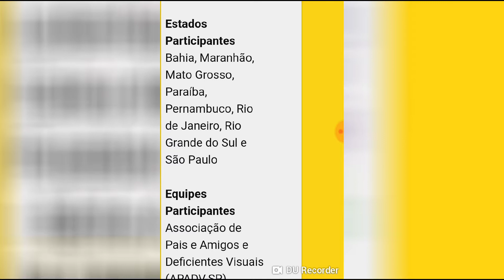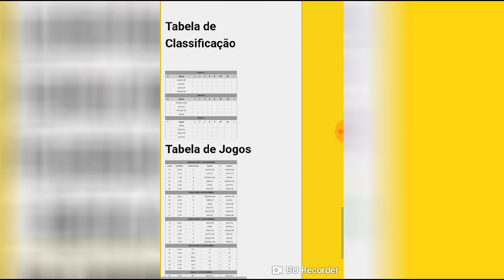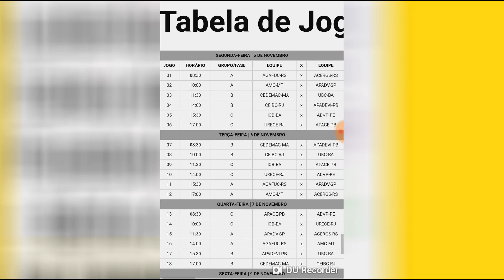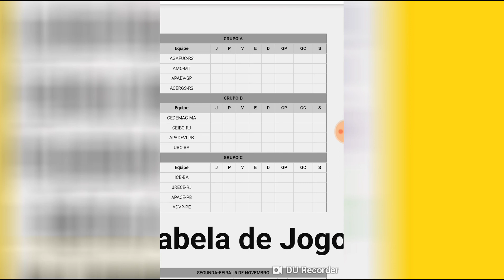COPA LOTERIAS CAIXAS DE FUTEBOL DE 5 SÉRIE A 2018 GRUPOS DEFINIDOS